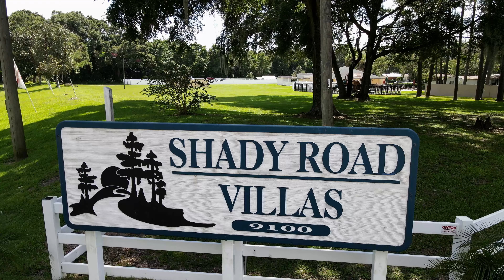Shady Road Villas - 55+ Community - 9100 SW 27th Ave B4 Ocala, Florida 34476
Home information
Walk right into your newly renovated home. Fully furnished with great taste. Including EVERYTHING! Pots and pans, linens, coffee maker, toaster, dishes, silverware, beds, dressers, kitchen table and chairs, couch, coffee table, tv, chair and all the drapes and art work on the walls!!! low lot rent of only $513 through in for a bonus 90 day Home Warranty on everything. Call me and more right in!

Community Information:
Make yourself at home at Shady Road Villas Manufactured Home Community. Experience the scenic Ocala horse country with picturesque hills and trees that mimic the foliage of New England without the cold climate. Our all-age community provides a peaceful, family-friendly atmosphere amongst our shady oaks and pines. Residents of our close-knit community have the exclusive advantage of our on-site amenities:

Take a dip in our sparkling swimming pool or sit back and relax in the hot tub
Keep the kids active and social at our community playground
Looking for some friendly competition? Start a game with neighbors at the shuffleboard courts
Shady Road Villas boasts an incredible and convenient Florida location. Shady Road residents enjoy the country lifestyle as well as easy access to modern conveniences. Ocala offers easy access to: grocery stores, postal service, banks, haircuts and much more. Just a short drive away, you’ll find dozens of shopping opportunities at the Market Place of Heath Brook or Paddock Mall. Looking for a change of pace? Check out the Appleton Museum of Art, Ocala Civic Theater and Pioneer Garden Club. For a change of pace, spend a day at the Austin Carriage Museum or the Brick City Center for the Arts. Don’t forget to catch Central Florida Symphony Orchestra’s “Symphony Under the Stars” and concerts every weekend at Silver Springs Nature Park.

Ken Jones Mobile Home Sales
KenJonesMobileHomesSales.com
Ocala, Florida
Lillian A. Smith
"Mobile Home Lilly"